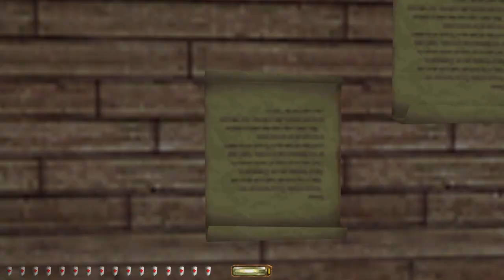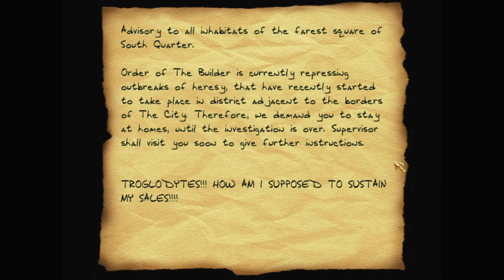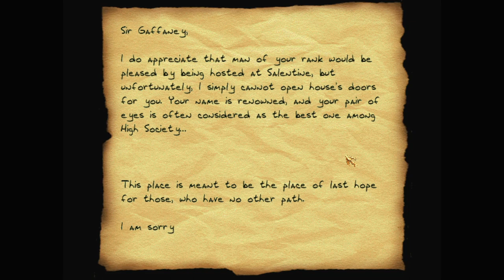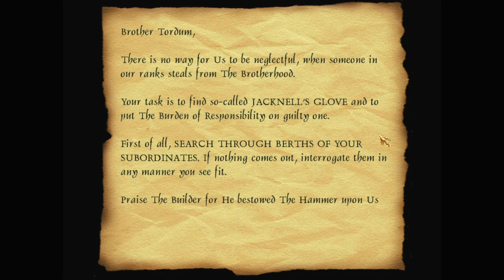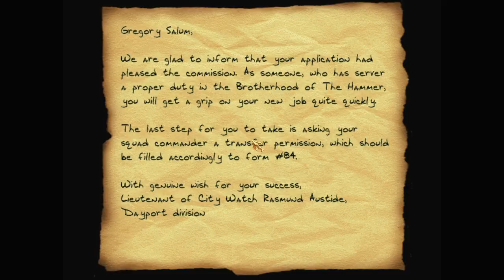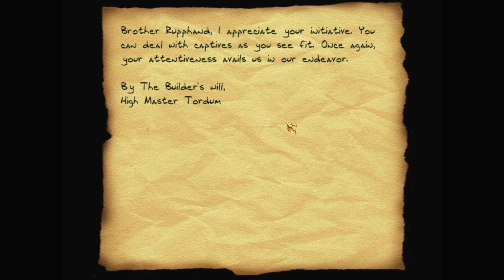Let's play Thief fan missions: Godforsaken Locale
Godforsaken Locale is a Thief 2 fan mission by Mikko. Find more details and the download at TTLG